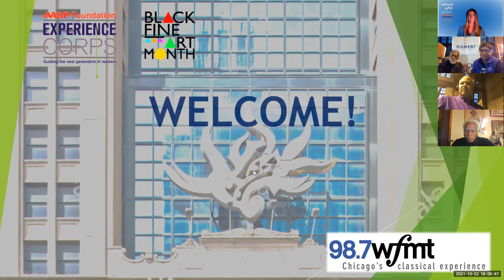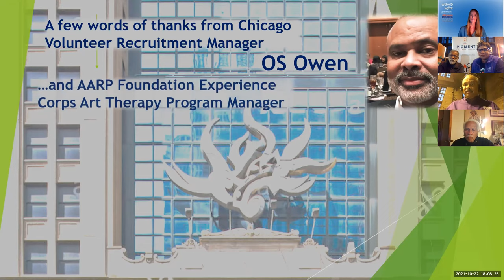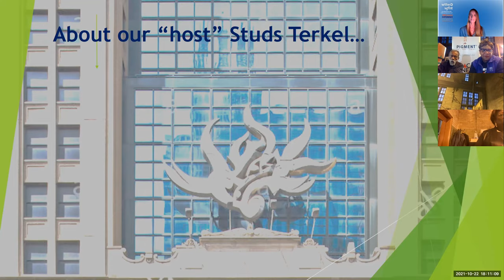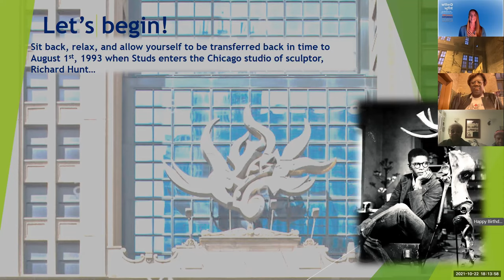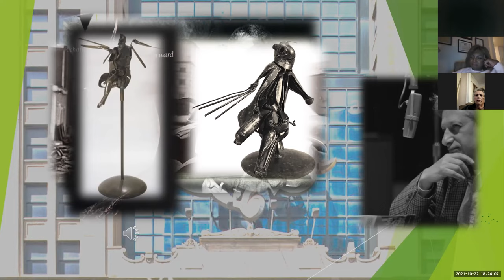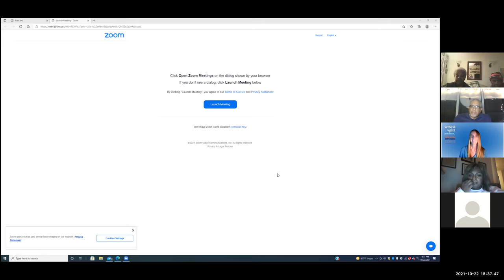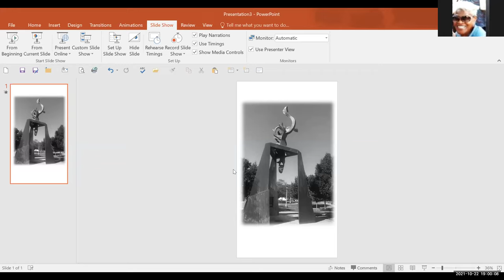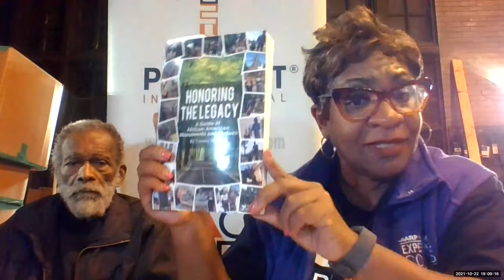A Black Fine Art Conversation with Richard Hunt in partnership with AARP Experience Corps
Pigment International in partnership with AARP Experience Core hosted a very special Black Fine Art Month (BFAM) Salon Talk with famed international sculptor Richard Hunt  on Friday, October 22nd.  Hunt’s most recent work was unveiled this summer in Chicago’s Bronzeville neighborhood in honor of activist, suffragist and journalist Ida B. Wells.
O.S. Owen of the AARP Experience Corp welcomed the Zoom participants to the conversation moderated by Simone Woods.   Pigment International founder Patricia Andrews-Keenan offered remarks and Michelle Duster, educator and author joined to discuss the statue dedicated to her great grandmother Wells.   The conversation opened with excerpts from an interview Hunt did in this same studio with Studs Terkel on August 1, 1993 on WFMT Terkel and ended with a discussion with Hunt.